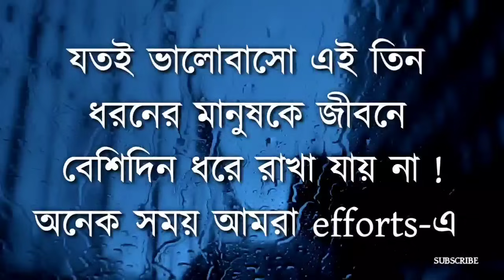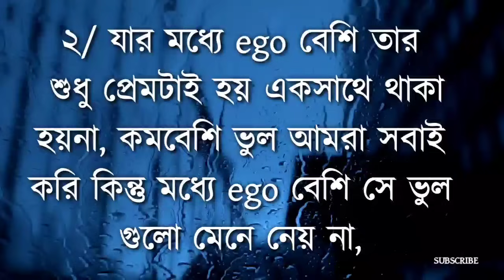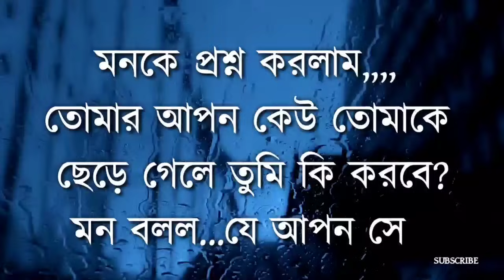কম কথা বলা মানুষ কেমন হয় জানেন? Best Motivational Video 2024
motivational video bengali version
heart touching quotes in bangla
motivational speech in bengali for success in life
life change motivation bangla
bangla motivational story
motivational shayari bangla
best bengali speech
bengali quotes on life
motivational speech bangla study
bd motivational speech
heart touching motivational quotes
motivational video bangla apj abdul kalam